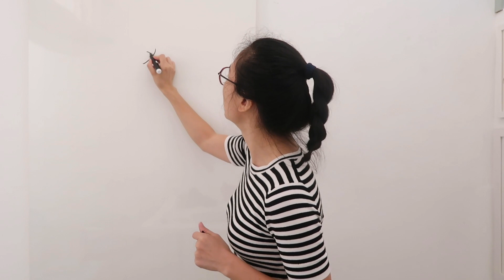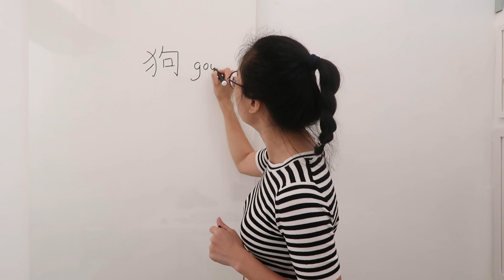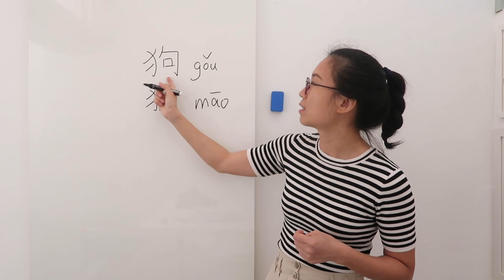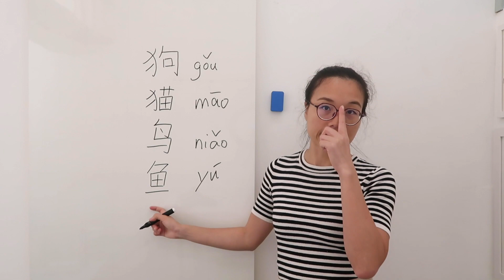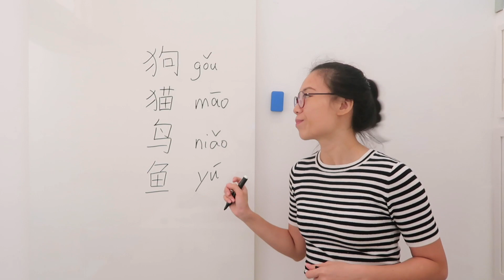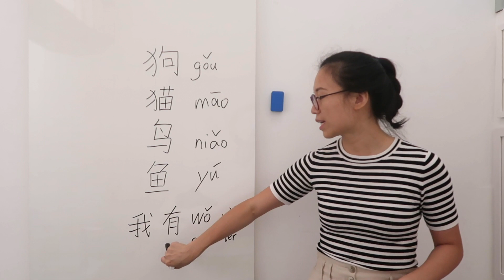Aprenda a FALAR os PETS em CHINÊS | Clube de Chinês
Na aula de hoje vou te ensinar a falar os ANIMAIS PETS em chinês! Vou ensinar você a pronunciar cada palavra e mostrar quais os ideogramas, pinyin e significado de cada expressão. Prepare o lápis e caderno para muitas anotações! Aproveite para deixar um comentário aqui no vídeo comigo! Vamos ver quais palavras você vai aprender hoje:

1. 狗 (gǒu) cachorro
2. 猫 (māo) gato
3. 鸟 (niǎo) pássaro
4. 鱼 (yú) peixe
5. 我有。。。(wǒ yǒu...) Eu tenho...

Você tem algum PET? Qual o nome dele? Deixa um comentário aqui no vídeo comigo!

Ah! Vale lembrar que temos encontros AO VIVO toda quarta-feira às 12h e no final dessas aulas sempre tiro as dúvidas dos alunos que estão estudando mandarim ;)

Caso você não consiga assistir a aula AO VIVO, sem problemas! Ela fica gravada aqui no canal e você pode acompanhar a aula depois!

⭐ Se você quer começar a estudar chinês, baixe o meu ebook gratuito!

BASTANTE! 谢谢🙏
Quer aprender chinês comigo?
Apresentação: Si Liao
Produção: Rogério Kenji Takada
* Câmera 1: CANON G7X MARK II
* Câmera 2: EOS 750D
* Câmera 3: DJI OSMO Pocket
* Lente: EFS 18-135mm
* Áudio: ZOOM H1 / ZOOM H5
* Microfone: KIMAFUN